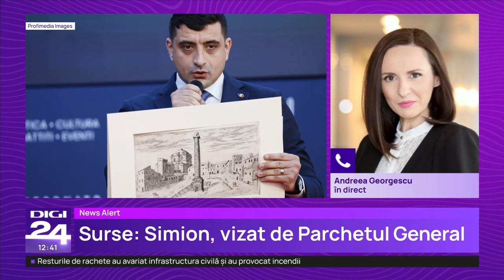Simion, vizat în dosarul lui Silvestru Șoșoacă. Liderul AUR ar fi instigat la falsificarea listelor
Președintele partidului AUR, George Simion, este vizat de procurorii Parchetului General în dosarul în care Silvestru Șoșoacă este cercetat pentru falsificarea semnăturilor depuse pentru candidatura la alegerile europarlamentare, informează Digi24, citând surse judiciare. Parchetul General a confirmat oficial că face cercetări într-un dosar în care liderul unui partid parlamentar a instigat membrii unui partid să falsifice „mii de liste de susținători” pentru un candidat independent.